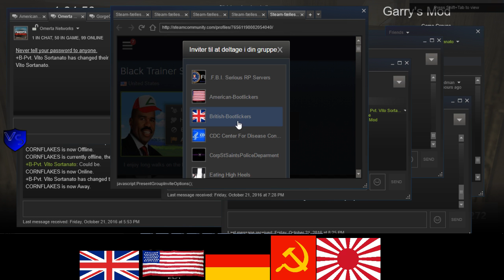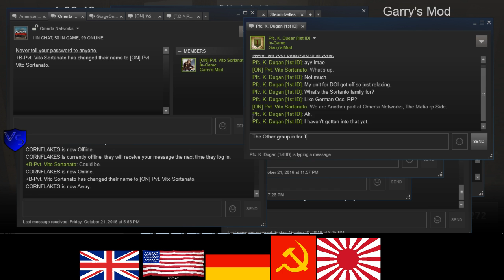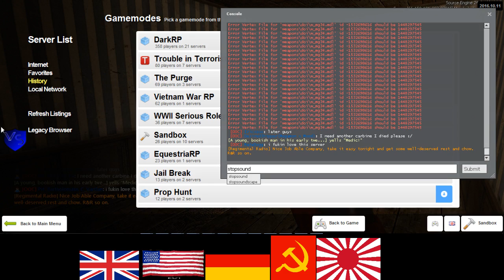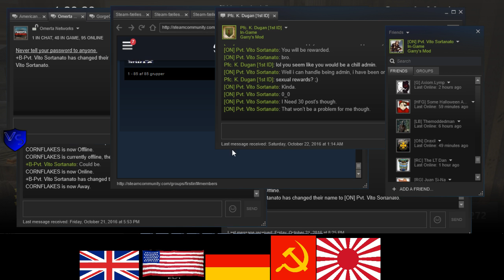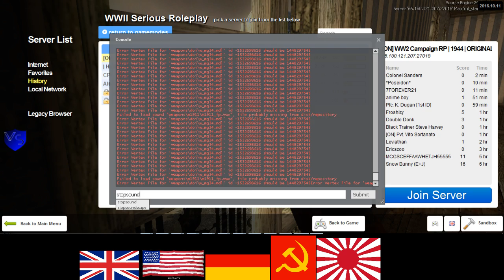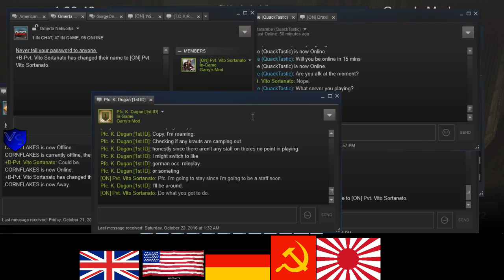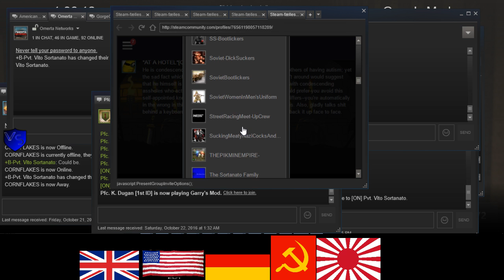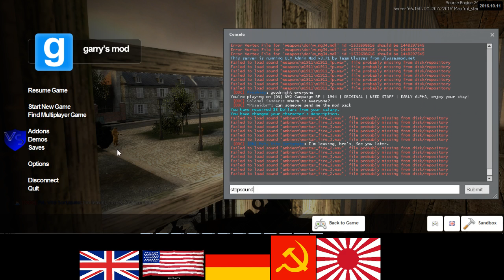ON 1944 US RP 2 4